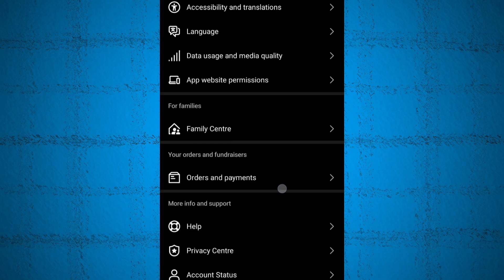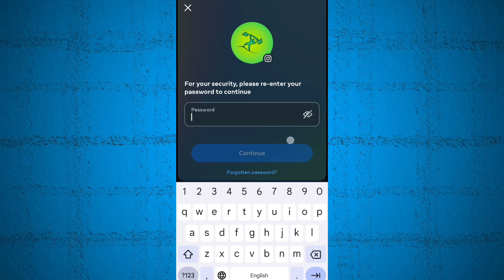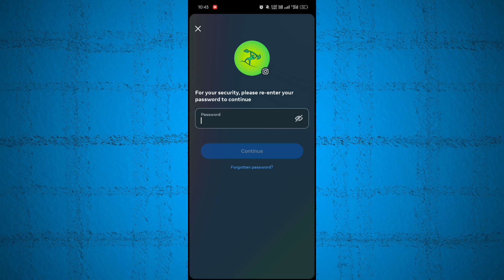Instagram account permanently delete kaise kare - how to delete Instagram account permanently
Aaj is video mai maine bataya hai ki kaise aap Instagram account permanently delete kaise kare or agar aapka account new ho ya old ho usse matlab nahi hai how to delete Instagram account permanently aasani se delete ker loge

Hamesa ke liye instgram account delete kaise kare

  My religion Hindu.
      My dream a big content creator.